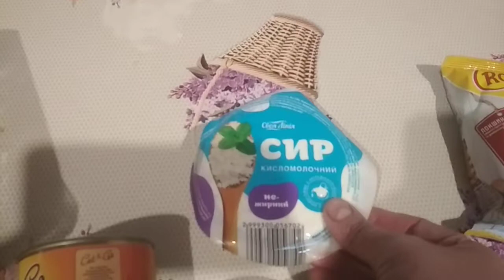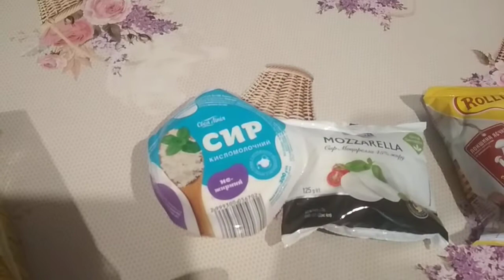Покупки в АТБ/була в селі/продукти